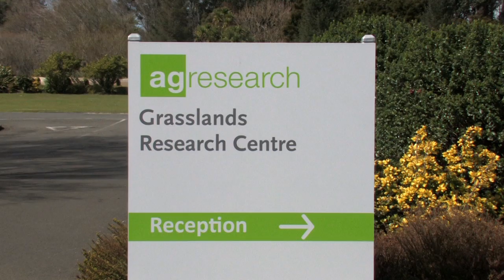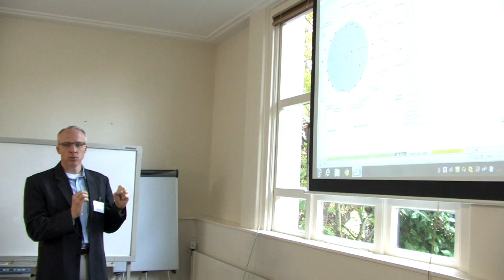MPI SROI Tool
As part of the Maori Agribusiness round of the Sustainable Farming Fund, the Social Return on Investment (SROI) evaluation tool was developed to enable Maori agribusinesses to compare the potential benefits of different land uses from an economic, environmental, social and cultural perspective.